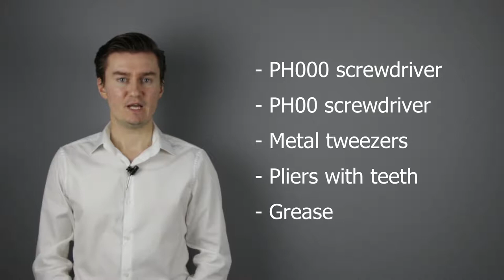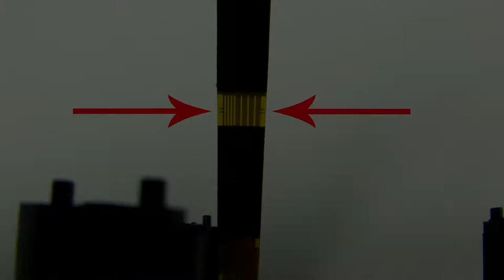Canon EF-S 17-55mm f/2.8 IS USM assembly after replacing the aperture flex cable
This video is about assembling the Canon EF-S 17-55mm f/2.8 IS USM lens after the aperture unit flex cable has been replaced.
The aperture of the lens did not work, and it was caused by a faulty flex cable. So I had to disassemble the lens, replace the flex cable with a new one, then assemble the lens. In this video I'll show you how to assemble the lens.

TIMESTAMPS:
- 00:00 Intro
- 00:55 Tools
- 01:19 Like, sub, donate
- 01:43 Assembly
- 24:42 Outro

CRYPTO ADDRESSES:
- Bitcoin (BTC): 18BrF4zDFR32c4zMSMMZPpby2hKdM1nrKE
- Ethereum (Ether): 0x632cB6F5DFf9717946EBDdD7b48C59F9fe547d46
- Bitcoin Cash (BCH): qq42ha793y74dapfyksa3y42c67z6zf5avvj37utyh
- Litecoin (LTC): LepXkmnW2HyiGQGyGcmRMuFmYYcxg4wak5
- Bitcoin SV (BSV): 1LaLoWX2n14ou6PNzbA3QsFZXjdSu2kQQY

TOOLS I USED (ebay /// aliexpress link):
- PH00 screwdriver
- Pliers with teeth
- Lens grease